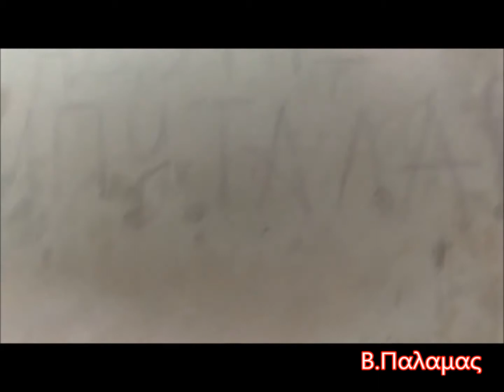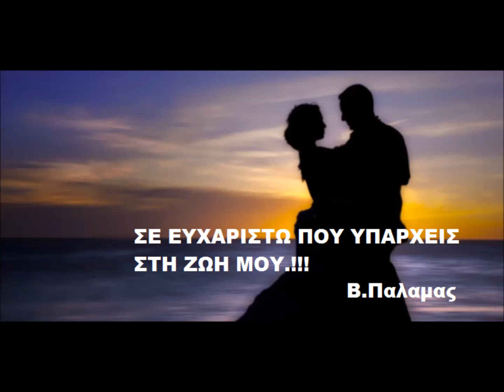Η ταινία μου β παλαμας